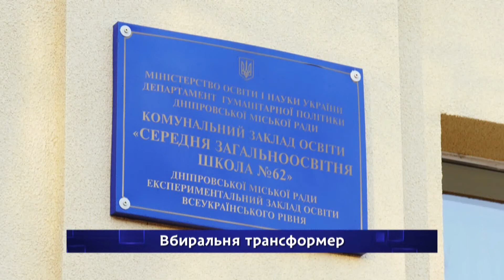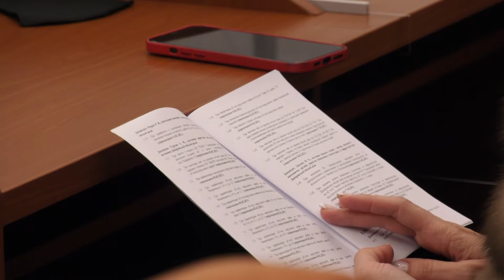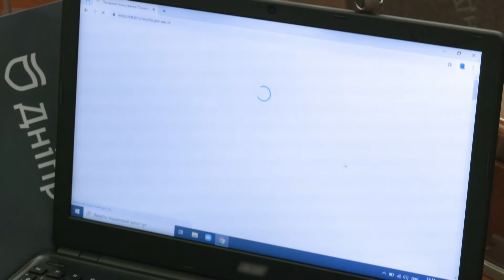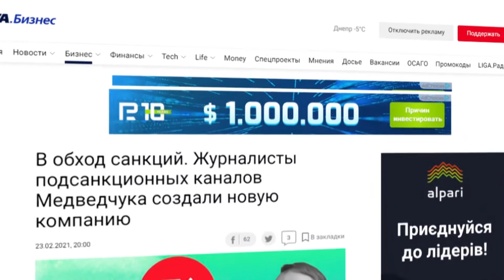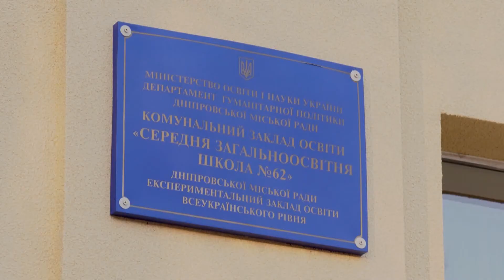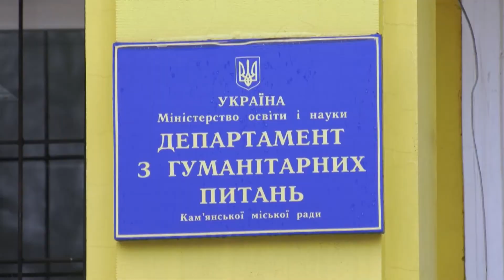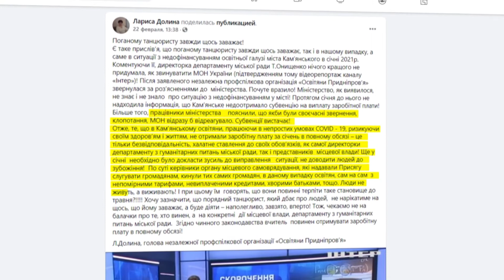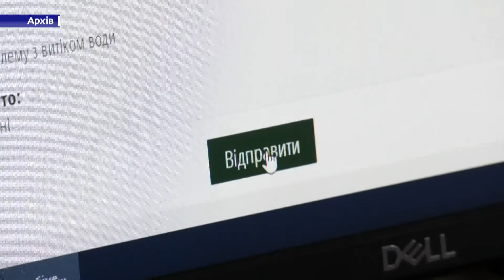Новини ДніпроNEWS 13:00 / 24 лютого 2021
- Тарифи на воду, гроші Чорнобильцям, об’єднання спортивних шкіл. За що проголосували, а від чого утрималися дніпровські депутати на черговій сесії?
- Зйомний унітаз та переносна батарея. Останній ремонт у 62 школі Дніпра робився тридцять років тому. Коли буде наступний?
-  Жінки вистежували пенсіонерів та забирали в них гроші. Чи затримали шахрайок?